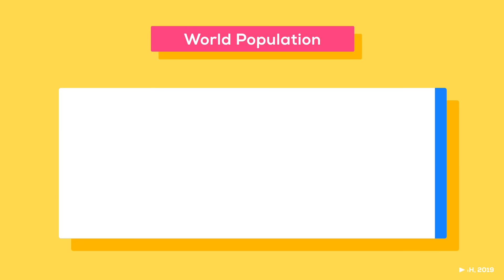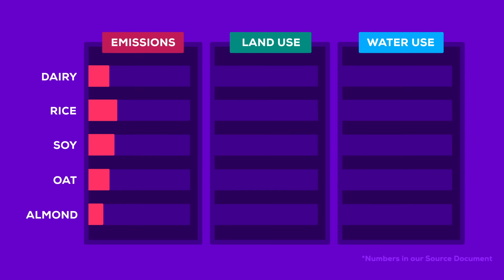Milk. White Poison or Healthy Drink?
Head over to our shop to get exclusive kurzgesagt merch and sciency products designed with love.
Getting something from the kurzgesagt shop is the best way to support us and to keep our videos free for everyone.

Over the last decade milk has become a bit controversial. Some people say it’s a necessary and nutritious food, vital for healthy bones, but others say it can cause cancer and lead to an early death.

So who is right? And why are we drinking it anyway?